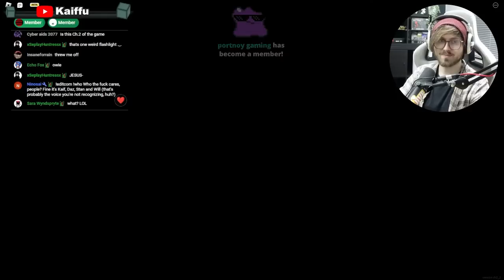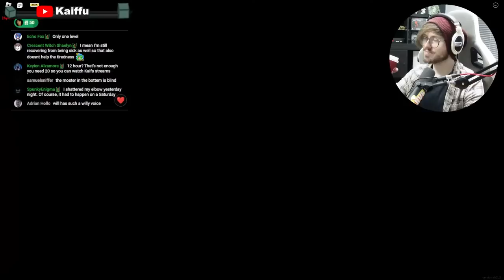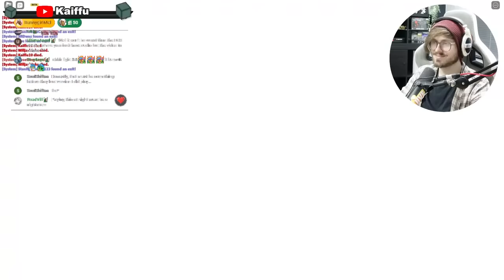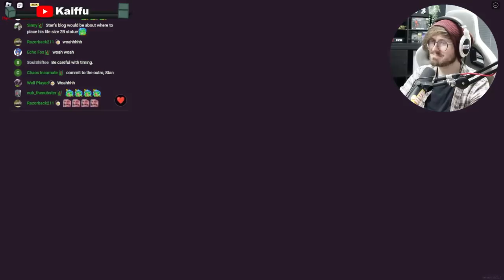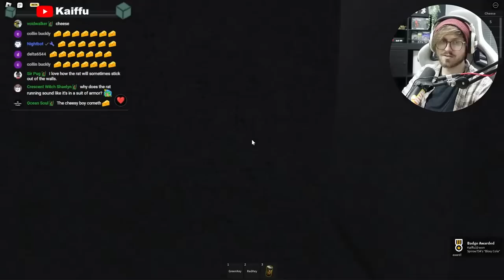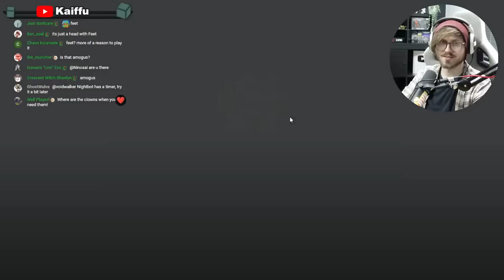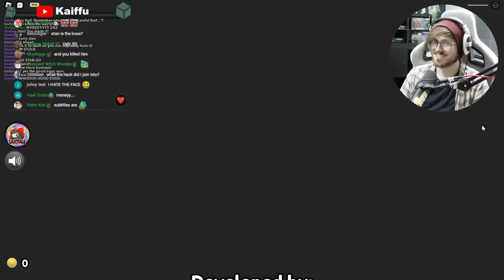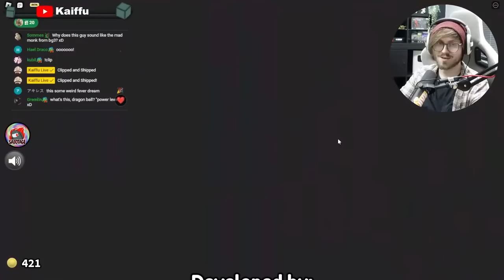Apeirophobia Got a BIG Update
We play a variety of games to find out if they're scary!